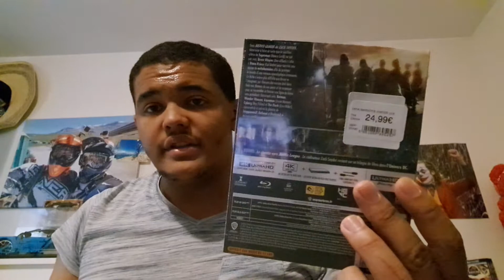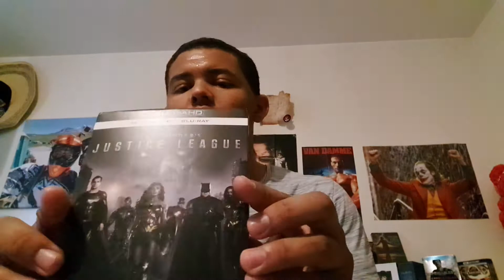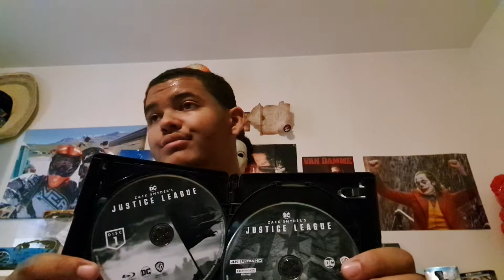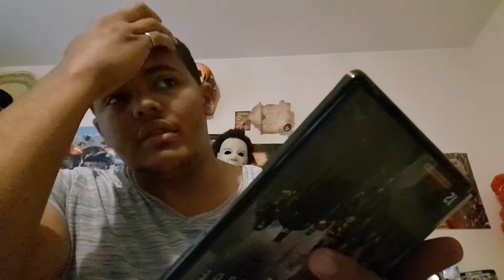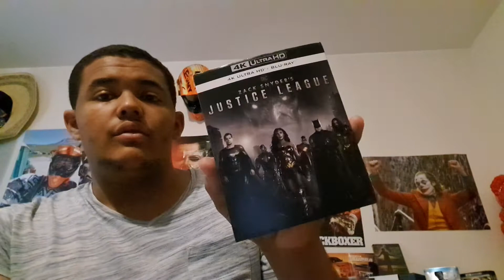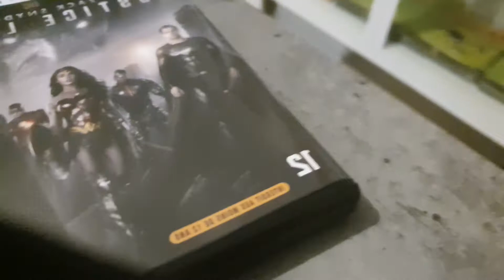Justice League Zack Snyder's en 4k ultra HD HDR !!!!!!😉